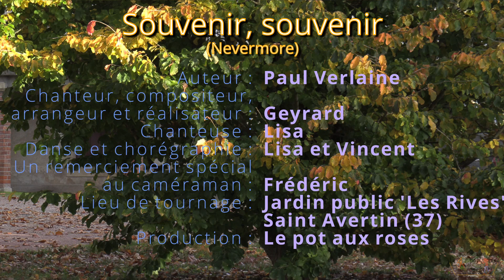Souvenir, souvenir (Nevermore de Paul Verlaine)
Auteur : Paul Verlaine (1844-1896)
Chanteur, compositeur, arrangeur et réalisateur : Geyrard
Chanteuse : Lisa
Danse et chorégraphie : Lisa et Vincent
Lieu de tournage : Jardin public "Les rives" à Saint Avertin (37)
Production : Le pot aux roses
Retrouvez la page de présentation du spectacle à :
Un grand remerciement au caméraman : Frédéric
Chanson enregistrée à la SACEM
Texte du poème de Verlaine :